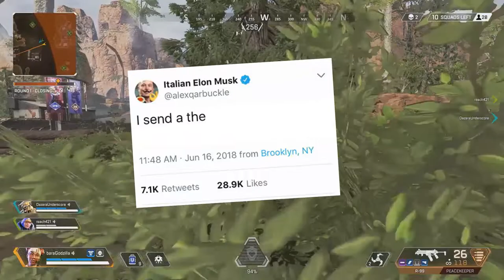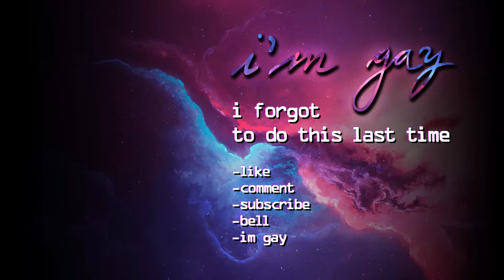Season 2 Wrap-Up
no more season 2 clips, i promise. everything is either in this video or on the cutting room floor.

sorry for the late upload! took a break for the holidays.